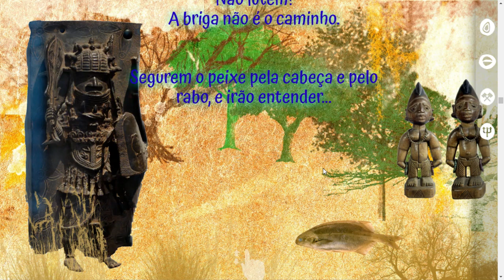Game Ogum Contos de Ifá